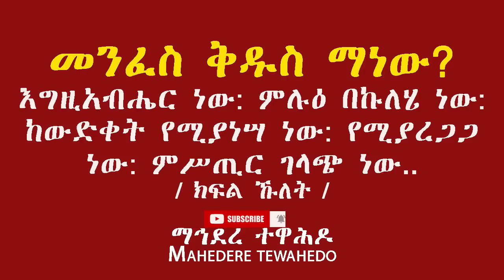መንፈስ ቅዱስ ማነው?እግዚአብሔር ነው: ምሉዕ በኩለሄ ነው: ከውድቀት የሚያነሣ ነው: የሚያረጋጋ ነው: ምሥጢር ገላጭ ነው.. / ክፍል ኹለት /